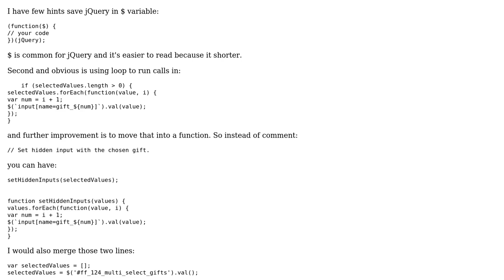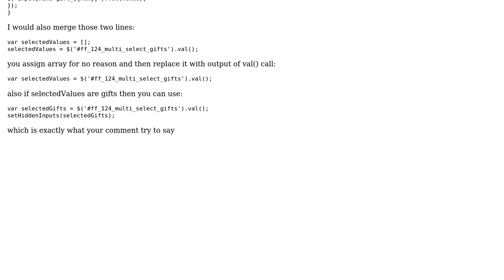How can I have jQuery code further optimized?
With thanks & praise to God, and with thanks to the many people who have made this project possible! You are responsible for your own actions.